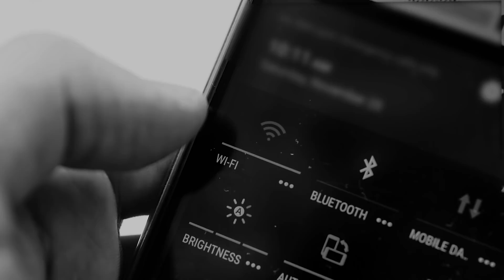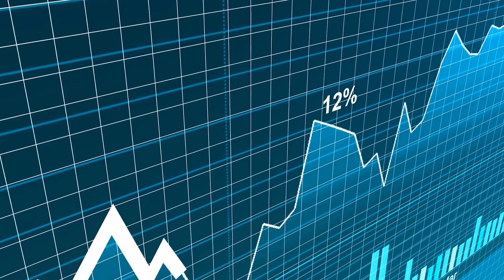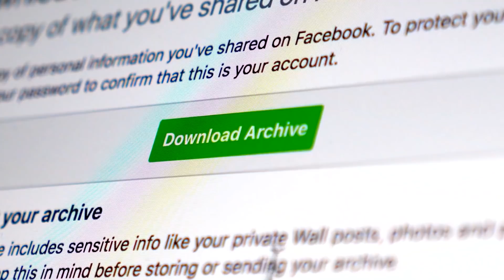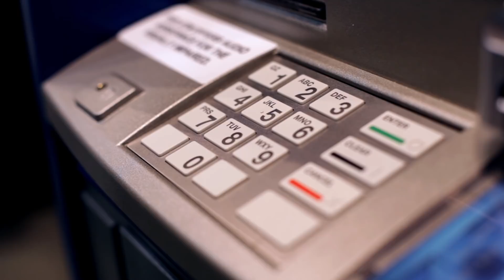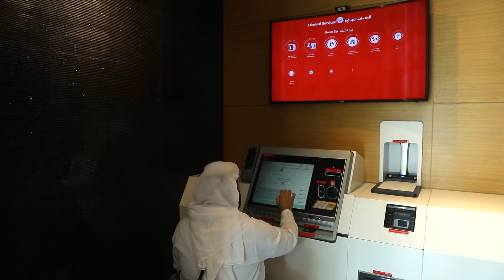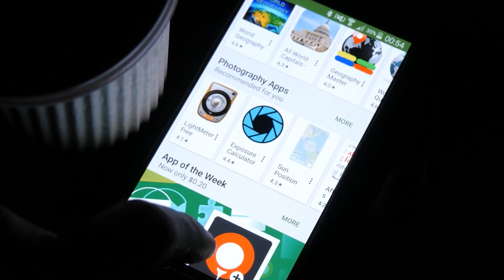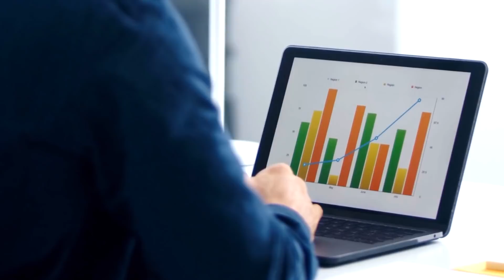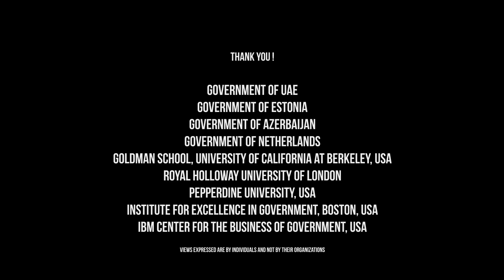GX Now - Full Documentary on Government Experience (60 Mins)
GX Now is a collection of stories from governments across the world, their focus on service delivery and the future.

GX Now, a new documentary film, presented by Futurist Ian Khan, on how governments globally are changing service delivery models and adapting to technology, while creating a better citizen experience, is releasing worldwide on Jan 21, 2021.

“Today governments services are rapidly changing & it becomes necessary to document this and help other governments across the world learn from what early adopters are doing”

Today as the pandemic rages across the globe, effective government services can form the critical link between service providers, including healthcare, and citizens to create a more efficiency in services, including COVID19 vaccine delivery management as a critical need.

GX Now covers the evolution of public services, and tracks the governments of UAE, Estonia, Netherlands and, Azerbaijan in to find answers on why Experiences may be the key to unlocking the value behind government-citizen engagements.